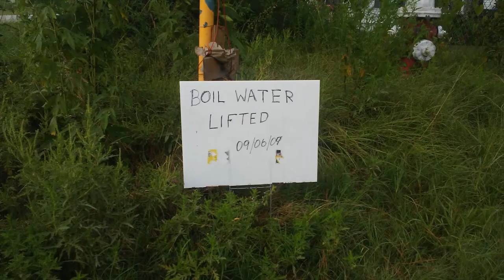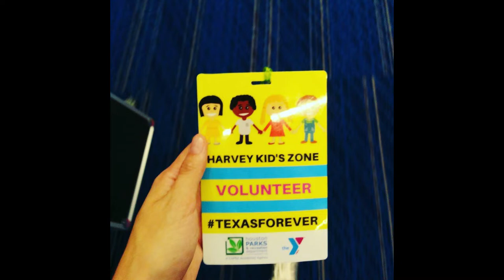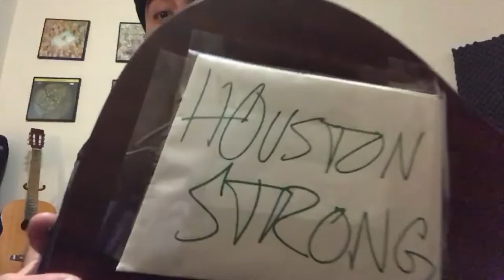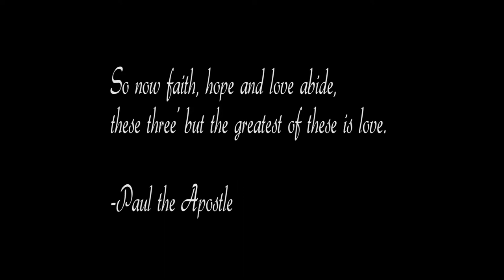Paulina Sjoberg - When the Sea Became the City (Sea City)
This video is dedicated to first responders, volunteers, helpers of things big and small, victims, Jim Mcingvale aka Mattress Mack of Gallery Furniture, JJ Watt and those who gave so much of themselves, their brand and businesses to help the victims of Hurricane Harvey.

-Listen/Buy-
Pre-Order Deja Vu Vol. 1 featuring 'When The Sea Became The City'
$1 of each purchase will go to the Greater Houston Community Foundation for relief efforts.

Director of Photography: Carmi Films
Audio Engineer: Niclas Gustafsson
Session Musicians: Rachel Virginia Warden (Violin) and Damian Paz (Piano)

Special thank you to the following groups, organizations, government agencies, and individuals who personally contributed, or allowed reuse of the images and footage used in this music video through Creative Commons Licenses and written permission:

God bless you, the heroic, lost, courageous, broken, loving, simple, humble, beautiful people of not just Houston, not just Texas, but the world. Your doubt, fear, thoughts, mistakes and sins don't define your fate...change is always a prayer away. May your hands, words, smiles bring hope to a struggling world. In Jesus Name, amen.